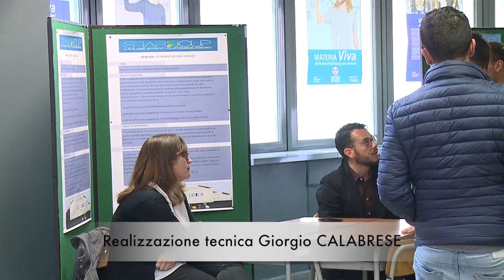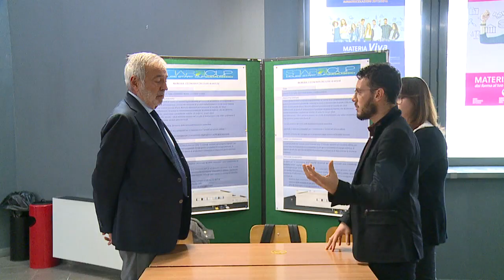Molise Start Cup 2016 - Cerimonia di premiazione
Campobasso, giovedì 27 ottobre 2016, ore 16.00 Aula 160 posti “Franco Modigliani